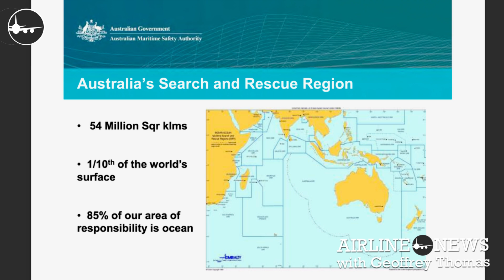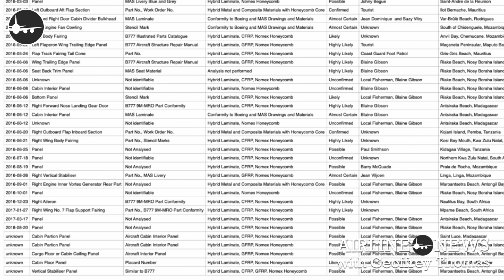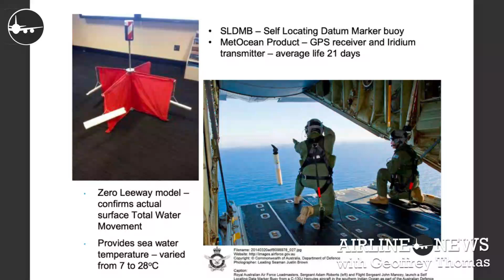MH370 - Lack Of Debris Field Explained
In another special edition I am again joined by Richard Godfrey to explain why there was no debris field typical of air crashes at sea.
This content explores the complex search efforts for MH370, explaining why a significant debris field hasn't been uncovered.
Viewers will learn about theories surrounding the flight's final moments, the oceanic conditions that could influence debris dispersal, and insights from experts that shed new light on the ongoing search.
Gain a unique understanding of the challenges faced by teams searching for answers in this unfathomable event.

0:00 - Understanding the Search for MH370
0:17 - Current Search Area Update
2:17 - Challenges from Fishing Vessels
2:46 - Why No Traditional Debris Field
3:07 - Exploring the Vast Search Area
4:28 - Weather Challenges in the Search
5:41 - Initial Crash Site Theories
6:20 - Delayed Aerial Search Efforts
7:45 - Insights on Debris Discovery Attempts
8:03 - Floating Debris Sightings Explained
9:24 - Overview of Found Debris
10:09 - Tracking Debris Drift Patterns
11:05 - The Challenge of Finding Debris
11:45 - Types of Debris Expected on Ocean Floor
12:07 - Update on Armada 78 O6 Arrival
13:49 - Search Operations and Timeframes
14:56 - Encouragement to Subscribe for Updates